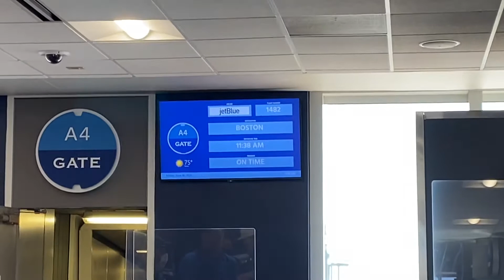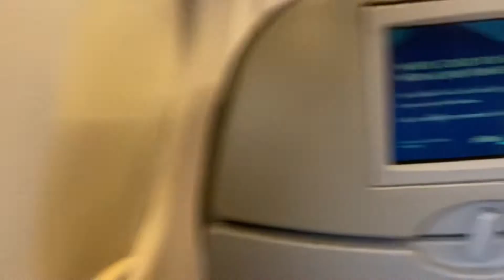A WEEK IN LOS ANGELES CALIFORNIA🌴 | LA VLOG 2021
Take us back to the west coast🥲😂 but seriously this was the best trip we’ve ever been on! If you ever get a chance to go to LA, GO!